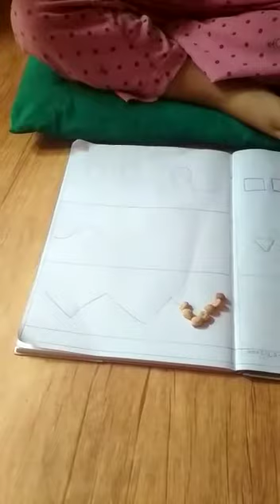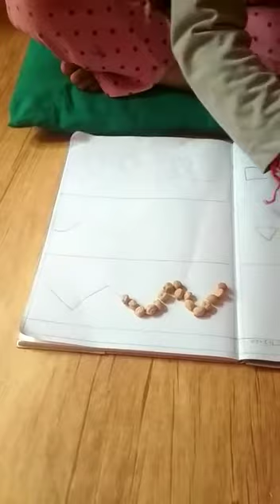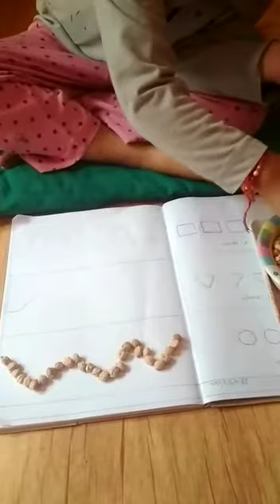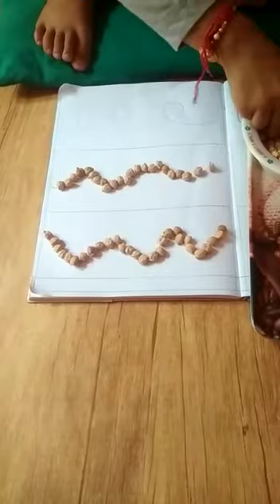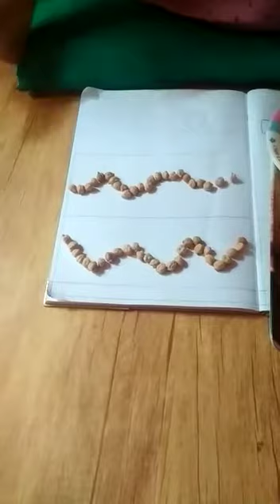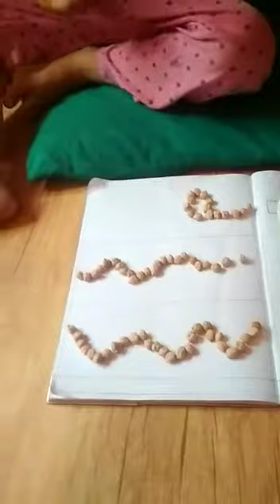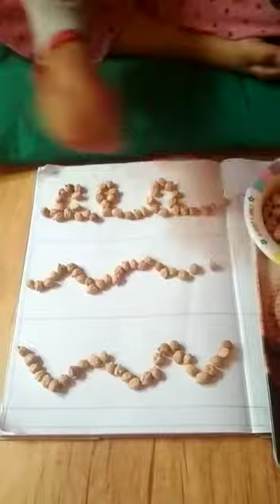Keekli@North Oak Public School, Shimla - Aug 20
Video from Vandana Bhagra